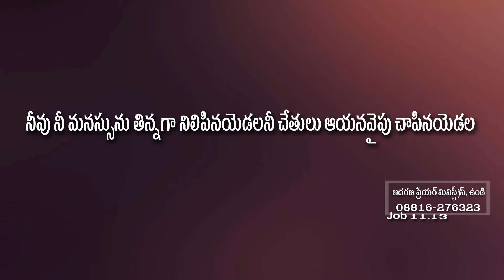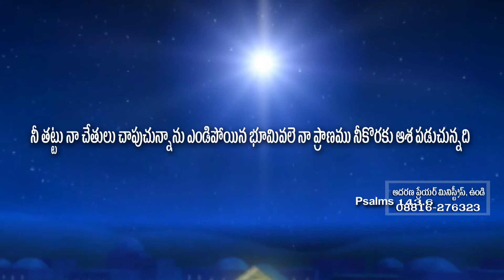ప్రార్ధన ఒక్కటే మన జీవితాలను మారుస్తుంది || Message By Pastor Baburao